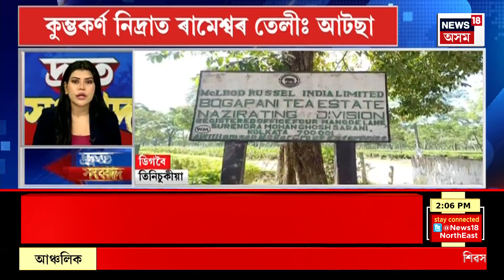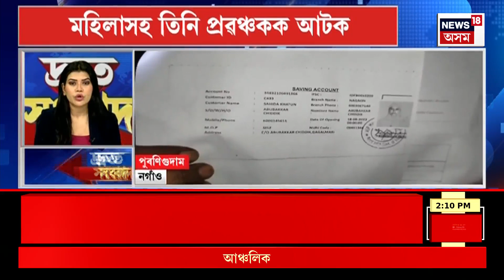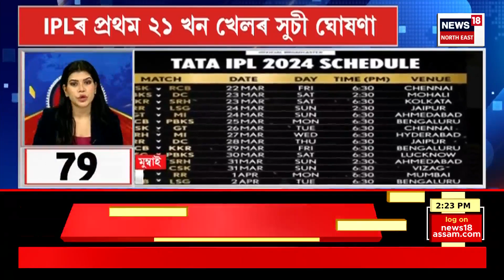SPEED NEWS | শদিয়াত মুখ্যমন্ত্ৰীৰ দিনজোৰা কাৰ্যসূচী | নতুন প্ৰকল্পৰ শিলান্যাস, উদ্বোধন, ভূমিপূজন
00:05 শদিয়াত পাৰ ভাঙি উন্নয়নৰ ধল | নতুন প্ৰকল্পৰ শিলান্যাস, উদ্বোধন, ভূমিপূজন
00:26 মহানগৰীত ক্ৰমাৎ বৃদ্ধি হিট এণ্ড ৰাণৰ ঘটনা
00:47 যোৰহাটত পুনৰ নিৰুদ্দেশ পঞ্চম শ্ৰেণীৰ ছাত্ৰ। যোৰহাটৰ চলিহা লেণ্ডৰ পৰা নিৰুদ্দেশ ছাত্ৰজন।